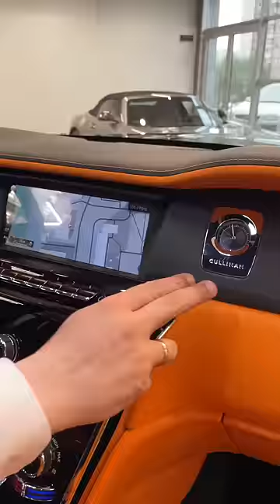Самый дорогой Rolls-Royce Cullinan long - Автомобиль для президентов ( aleksey_mercedes ) 2022 г. 4K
Автомобиль получил кузов длиннее стандартного на 350 мм , компания RIDA удлинила все системы и привода ( карданный вал, тормозные магистрали , электропроводку и оптическую магистраль ). Перегородка оснащена фотоэлектрическим стеклом , выдвижными столиками с мониторами и большой монитор с подъёмным механизмом . В задней части салоны потолок получил опцию звёздного неба.

Спасибо за любые комментарии,
они продвигают мой Ютуб
Хейтеры - люблю Вас✌️😎
не бывает злых людей !
Бывают люди обделённые вниманием.
Будьте креативные и не пишите МАТ
Ютуб его сам удаляет, а мне важно любое Ваше мнение !

Оставляйте комментарии и задавайте вопросы , делитесь с друзьями

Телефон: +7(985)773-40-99